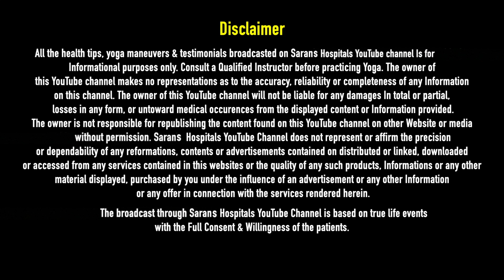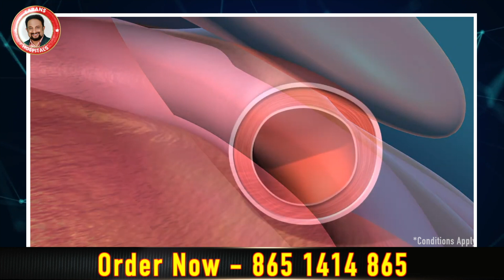என்றும் இளமையாக இருக்க ! ABC+ JUICE பற்றி தெரியுமா உங்களுக்கு ?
Sarans Natural Fertility Conception Youtube Link

Our Branches are located in Coimbatore | Tirupur | Madurai |Salem | Erode | Trichy
Coimbatore : 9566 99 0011, 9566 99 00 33
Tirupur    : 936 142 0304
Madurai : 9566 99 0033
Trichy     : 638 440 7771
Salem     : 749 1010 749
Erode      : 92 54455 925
Download Sarans Hospital Mobile App for Online Appointment. Get On Google Play Store !